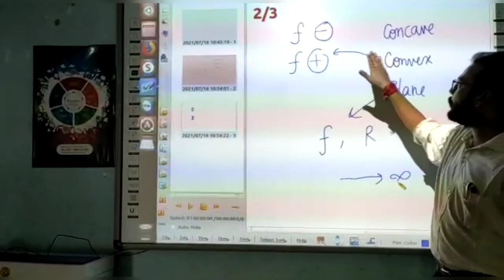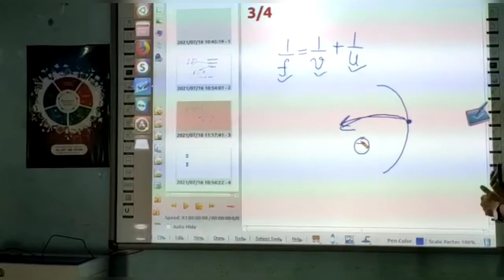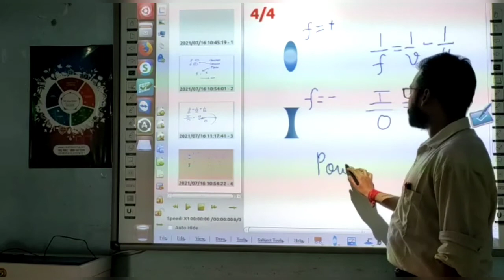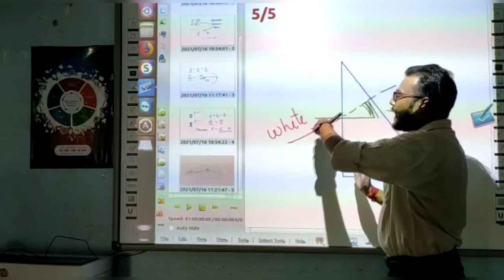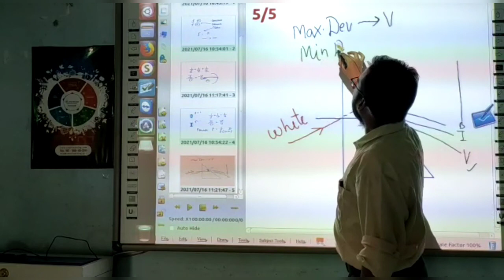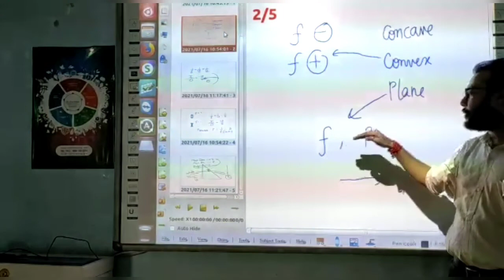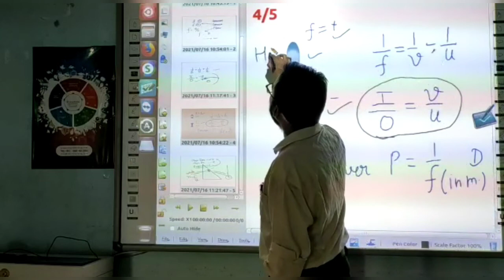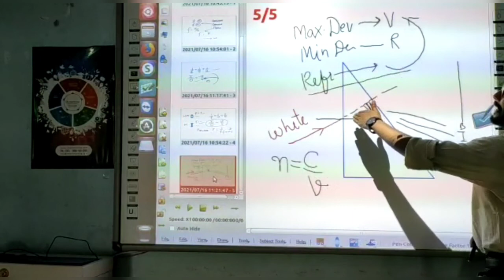CLASS 10TH PHYSICS REVISION OF LIGHT [16TH JULY]